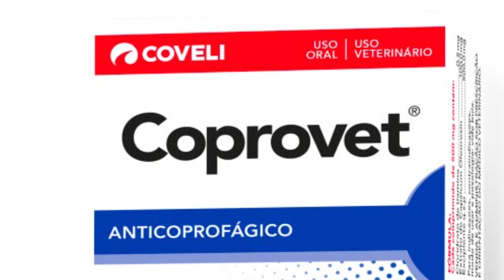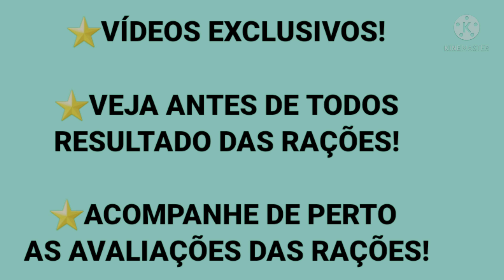CÃES QUE COMEM FEZES ❌ Como Parar Isso!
CÃES QUE COMEM FEZES ❌ Como Parar Isso! Nesse video eu falo sobre os cachorro que tem coprofagia e como parar isso, o que fazer quando cachorro come as fezes.

👉 COMPRAR CURSOS